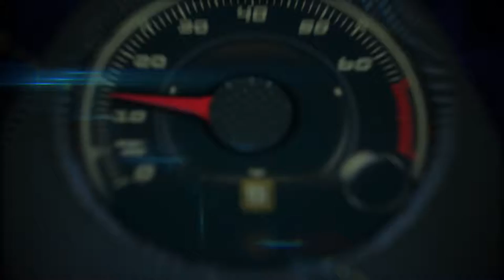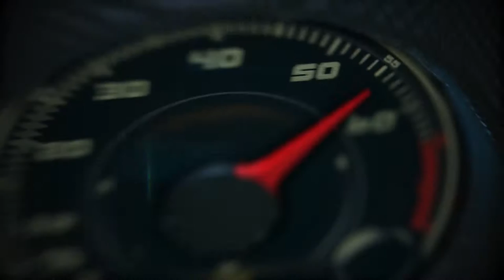Ferrari competition at the 2015 Pebble Beach Concours d´Elegance